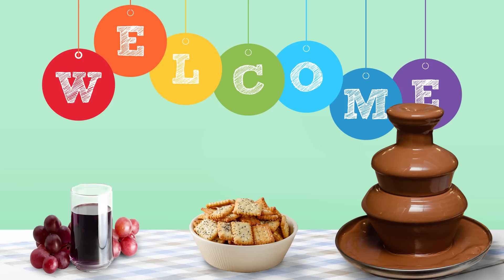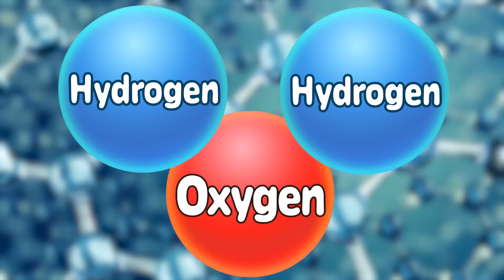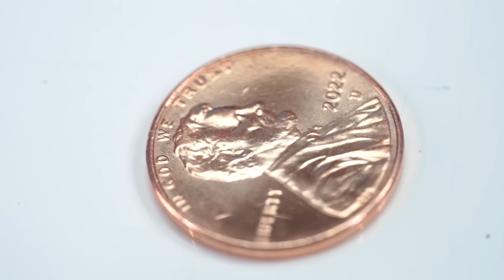NEW Ryan's World Squad and Learn Properties of Water!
Look Who Joined the Ryan's World Squad and Learn Properties of Water! Fun educational video with Ryan's World.